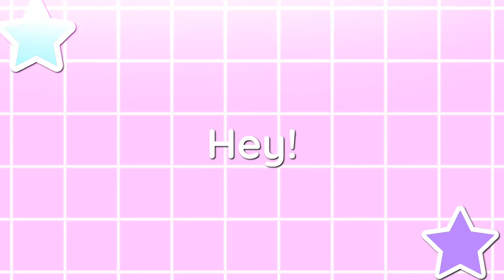☔•Recriei a minha intro!!||I recreated my intro!!//Gacha Club•💗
💖. carregando a descrição. 💖

💜- oi oi flowers tudo bem com vocês? bem espero que sim!,se n estiver. melhoras :3 Recriei minha intro 😜

       🔥~~informações sobre o video~~❄️

🌹apps q usei:

📽️ Alight motion-editar o vídeo

🌻Gacha club- usar a personagem (claro)

💖inspiração para fazer o vídeo:
Eu mesmakkkkj?🤡

🌱link citado:
nenhum

⭐canal citado:
nenhum

esse vídeo é um:

Speed edit [❌]
Tutorial [❌]
Meme[❌]
Divulgando canais[❌]
Teste de edição [❌]
mini filme/mini série[❌]
aviso[❌]
trend [❌]
outro [✅]

🌸personagen(s):

Ketty sunflower
Vcs!!

💜-Gente eu n estou trocando de oc é só umas versões dela!, mais bem se quiser fazer uma edit ou um desenho para mim coloque editparaaKettySunflower! ou se for um desenho..DesenhoparaKettySunflower!
,só foi isso mesmo flowers tchau tchau fiquem com Deus e até o próximo vídeo!💖💖